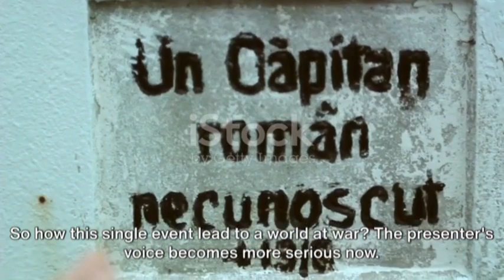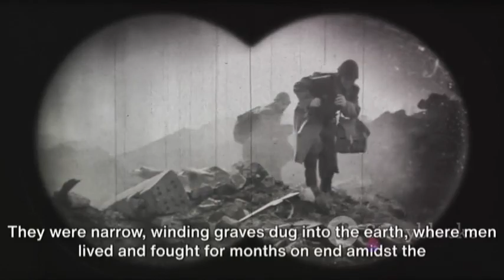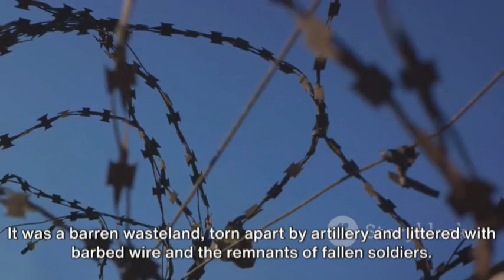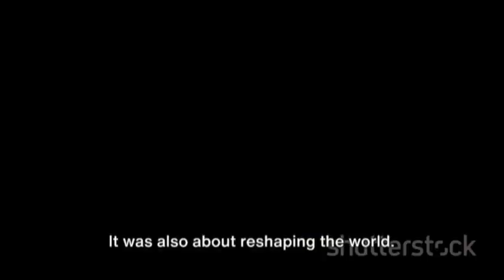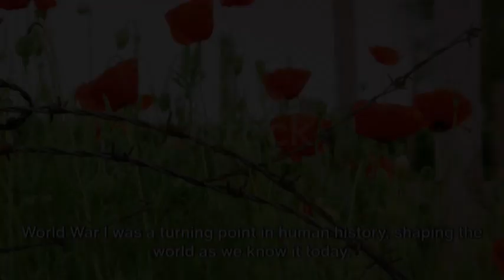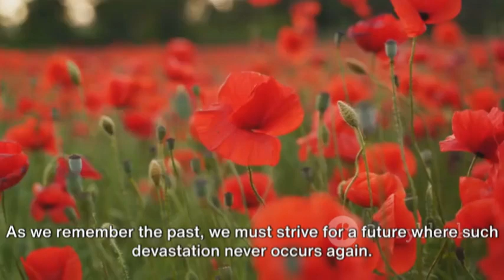First World War । Causes । Consequences and Lessons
Why World War 1happened। WW1। How World War 1Started। First World War